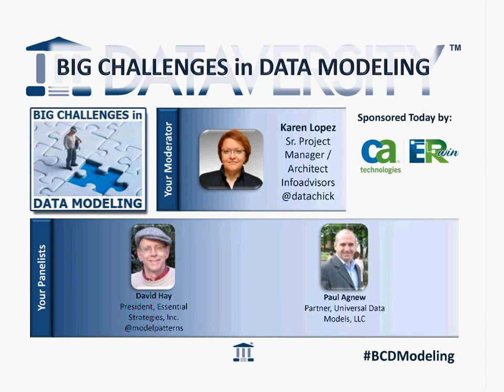Big Challenges in Data Modeling - Data Model Patterns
Have you ever considered using pre-existing pattern models to jump start your database projects? Have you considered purchasing proprietary models? Did you know that there are hundreds of models available to you for free or for minimal cost? In this month's Data Modeling Challenges webinar, we discusses some of the benefits and gotchas of working with acquired models -- industry standard models, patterns, and other universal model concepts.

We will chat about:

    The costs, benefits, and risks of working with industry standard data models
    The benefits of using industry standards in your package acquisition projects
    Choosing the right process
    Myths in working with pattern models
    What you should know before committing to project plans and estimates
    Lessons Learned
    Resources
    ...and whatever you, attendees, want to chat about.  It's a conversation, not a presentation!